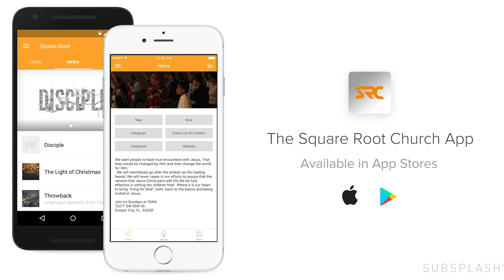The Haunted House | Pastor Daniel Rios Jr. | The House Pt. 3